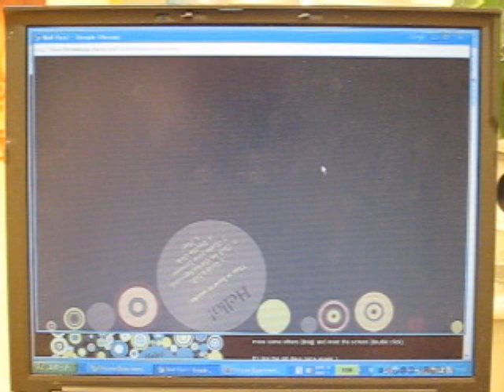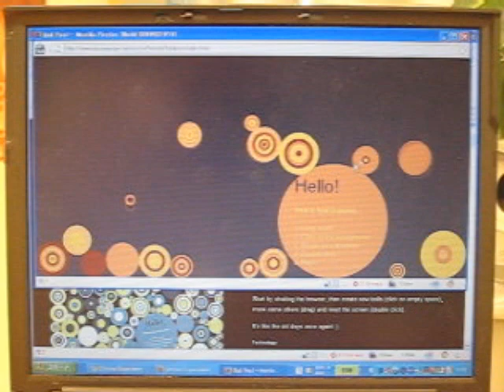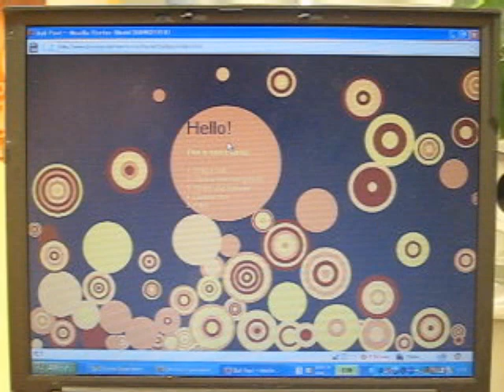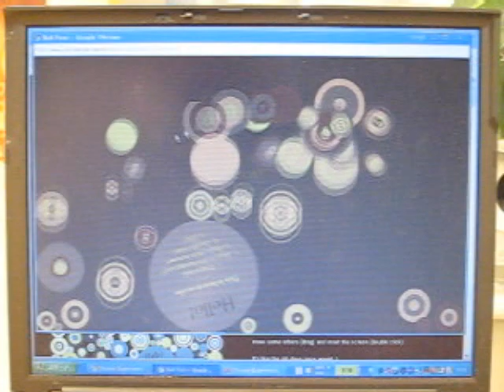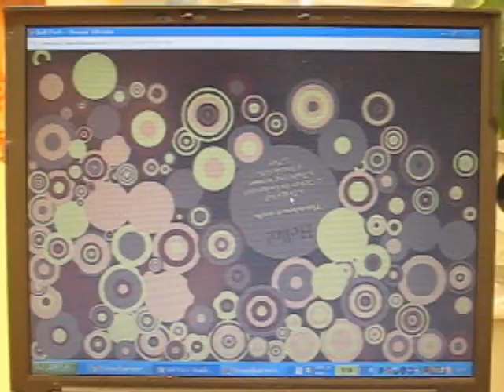ChromeExperiments Ball Pool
Chrome Experimentsを使ったChromeとFirefoxの比較デモンストレーションです